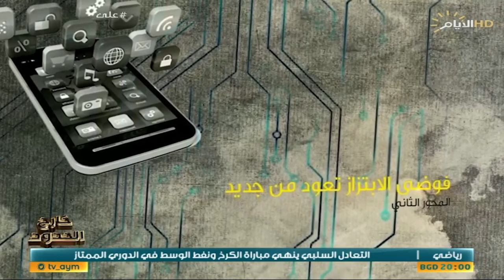برنامج خارج الحدود ، شهيد المحراب، فوضى الابتزاز تعود، لا تطلقوا الرصاص على اقدامكم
برنامج خارج_الحدود مع نجاح محمد علي

المحاور:
-في ذكرى المجد الخالد .. الحكيم قصة وطن كان أمة في رجل
-فوضى الابتزاز تعود من جديد  . !
-لا تطلقوا الرصاص على أقدامكم ..!